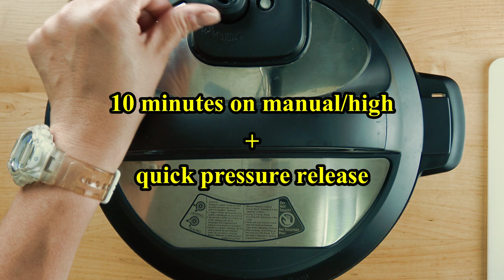Instant Pot Spaghetti Squash with Parmesan Cream Sauce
This was honestly the first time I had ever cooked a spaghetti squash. I bought it 3 weeks ago at Sprouts and it stared at me everyday begging to be taken out of the fridge. And so I did.

Spoiler alert: if you are into Keto, these are just as good as any cheesy mashed potatoes you can imagine. I could never try to pretend that they could substitute for pasta, but as a vehicle for creamy cheese sauce they were a pleasant surprise - even for my non-Keto husband!

Here's what I used tonight in this recipe:
3 lb spaghetti squash
4 TB butter (½ stick)
½ chopped scallions
½ TB garlic powder
½ tsp salt
½ tsp black pepper
4 oz heavy cream
8 oz freshly grated parmesan cheese

10minutes manual/high + Quick Pressure Release